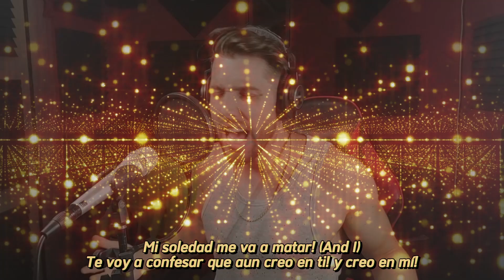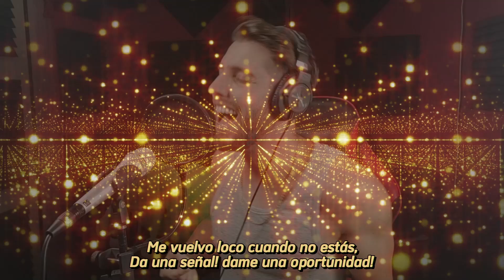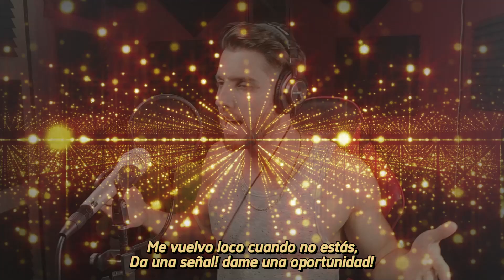FT Imposible #2 - MLD ❌ Britney Spears | Baby one more time (CUARTETO MERENGUE)